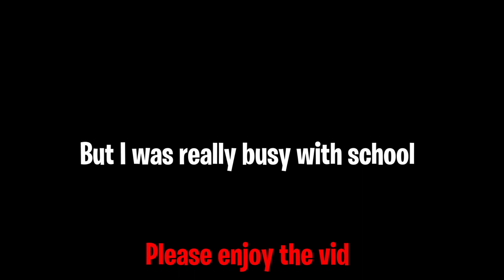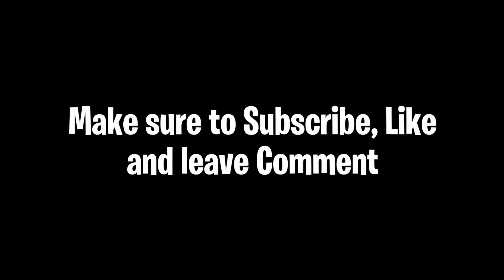Starting a new GPO journey as Luffy Part 3 | (Level 200- 325)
The third episode of my new GPO journey  as luffy. In this episode I farmed until level 325. Enjoy!

Some extra information:
Editing Software: Davinci Resolve 17
Recording Software: Geforce Experience
Software for Thumbnail: Paint.net

Pc Specs:
Cpu: Intel Core i5-10400F
Ram: 8GB - 2666 MHz
Graphics Card: NVIDIA GeForce GTX 1650 Super